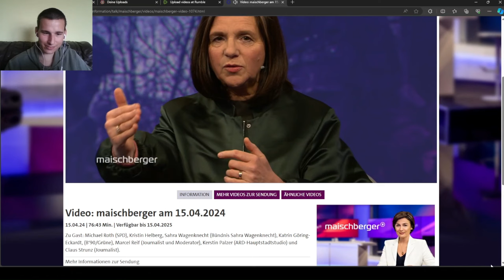Die Grünen sind die Partei des Krieges! Katrin Göring-Eckardt vs. Sahra Wagenknecht bei Maischberger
Sahra Wagenknecht und Katrin Göring-Eckardt bei Maischberger vom 15. April 2024